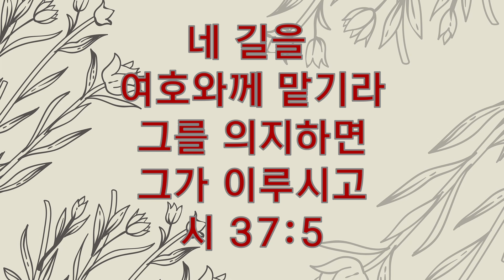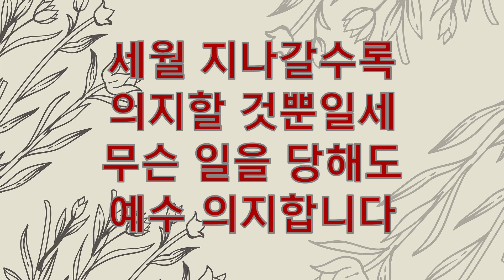어려운 일 당할 때(찬송가543장)Simply Trusting Every day/은혜로운찬송가-찬양/마음과마음(임석범 채유정)